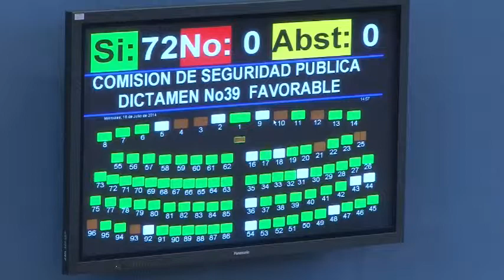Con 72 votos aprueban reformas de Ley de Lavado de Dinero y Activos.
El artículo 2 de la Ley contra el Lavado de Dinero y Activos, relativo a los "sujetos obligados" a aplicar la normativa, también incluye a los abogados y notarios, a casinos y agencias bancarias, están obligadas a reportar movimientos financieros.